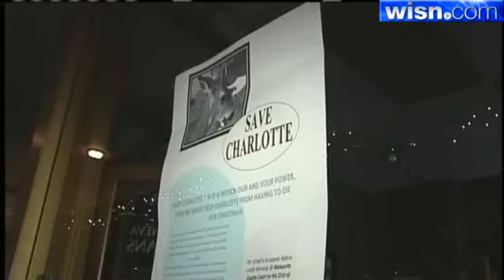Meet The Deer Who Defied Death Twice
The DNR recently sent a letter to Marvin Graaf, of Lake Geneva. It asked him to surrender the deer so she can be euthanized since she's tame and came from a chronic wasting disease area.